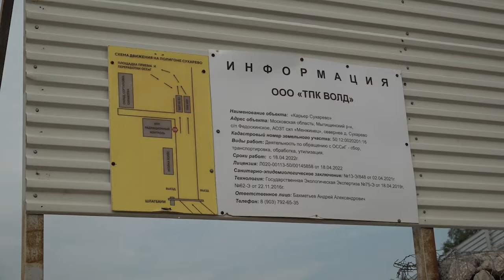Профильная комиссия проверила жалобы жителей мытищинской деревни Сухарево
Сразу несколько обращений поступило в администрацию от жителей деревни Сухарево. Мытищинцы сообщили о возобновлении работы станции перегрузки строительных отходов ТПК «Волд». На место выехала комиссия в составе заместителя главы Ивана Яськива и экологов, чтобы проверить жалобы. Что показала экспертиза? (12+)